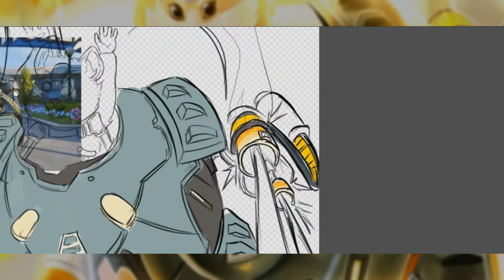WRECKING BALL!! Overwatch speedpaint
HEYAAAAAA GUYS! I'M BACK!! sorry, last weekend i didn't post a video because, i hadn't one, even with my new pc, but i'm here again, and this time with the NEW OVERWATCH HERO! WRECKING BALL, Blizzard just post it the day before yesterday, and i just make this the same day, and i test him, it's just soooo powerfull and cute, well i hope u like this, don't forget to give a like and subcribe, see ya!